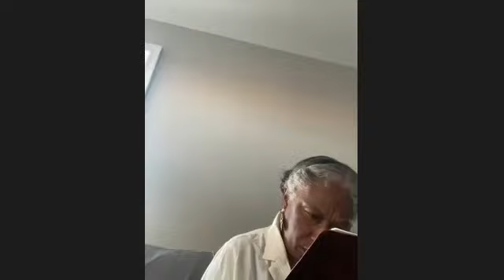Why Tongues Part 2 By GWMI Dr. Chekwa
Why Tongues

Greater Works Ministries International

Dr. Chekwa